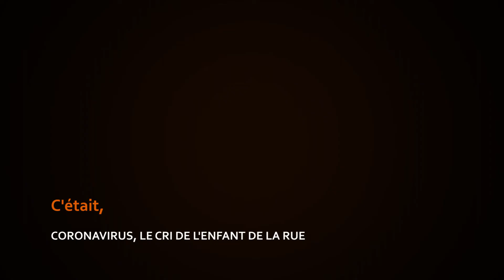Coronavirus: Le cri de l'enfant de la rue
Alors que des mesures sont édictées pour se prémunir du coronavirus au Cameroun, les enfants de la rue disent continuer leurs activités comme d'habitude. Ils ne peuvent pas s'offrir le luxe du confinement.